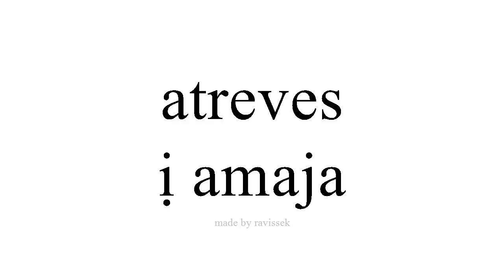Mụta Spanish ị amaja